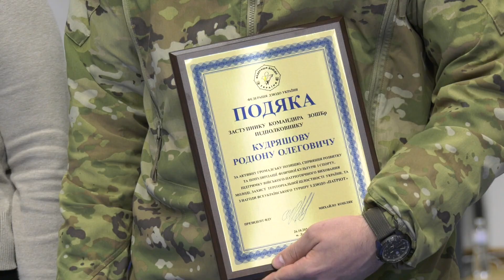Дзюдо - турнір "Патріот-2024"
Ювілейний 5-й за ліком традиційний, жовтневий Всеукраїнський юнацький турнір з дзюдо «Патріот», приурочений до Дня захисників і захисниць України, цьогоріч пройшов на татамі Великої зали Палацу спорту стадіону “Олімпійські резерви” нашого міст, вже  в оновленому форматі Відкритого Кубка